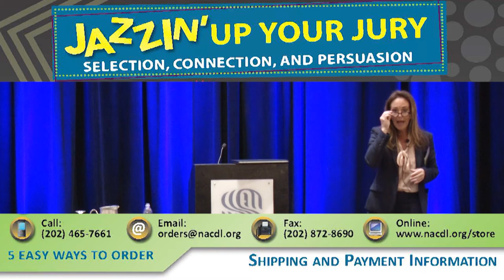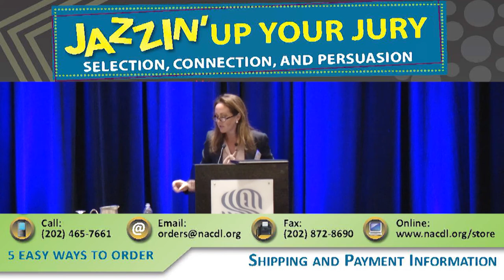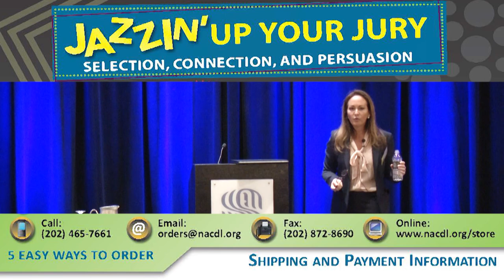The Current State of Social Science & Jury Selection - Featuring Kelli Childress